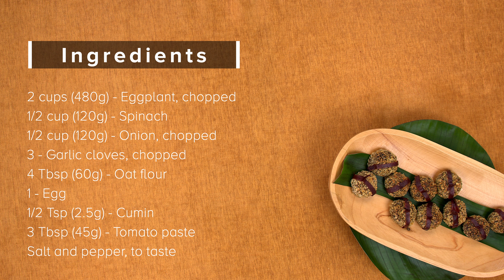EGGPLANT MEATLESS BITES //S-ANTA.COM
These Eggplant meatless balls are amazing , made with eggplant, spinach  and oatmeal